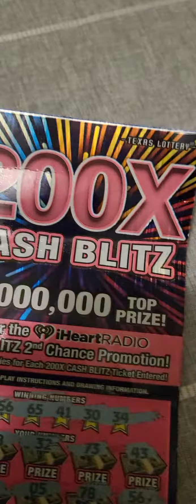🗣 BIG ZERO'S FOUND🤑 🗣YES SIR🍀 $20 200×CASH BLITZ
🗣 ONE OFNTHE OLDER TICKETS IN TEXAS🍀